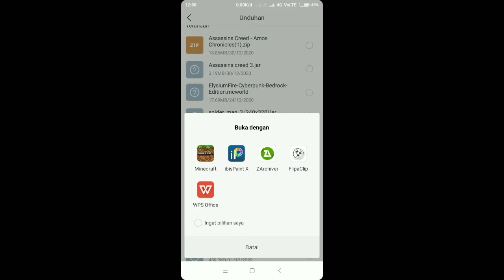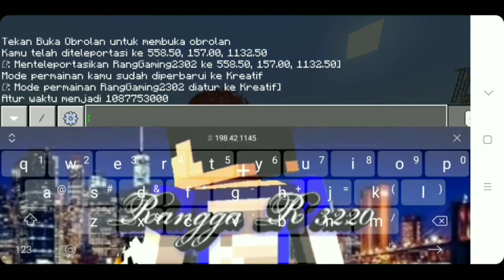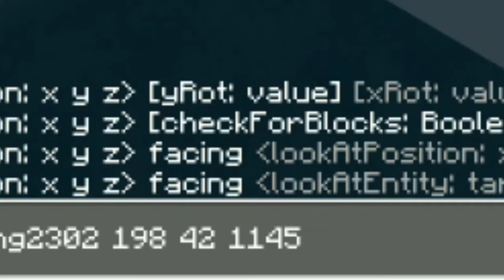Addon Cyberpunk 2077 di MCPE + ada MAP nya!! || GILA KEREN BET!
BY RANGGA R 3220
Deskripsi video :)
HALO SAP GUYS!! Selamat datang di Video baru gua 🎉🎉 Semoga kalian suka 😂😂 ENJOY!😋